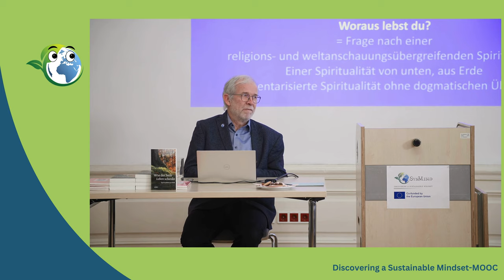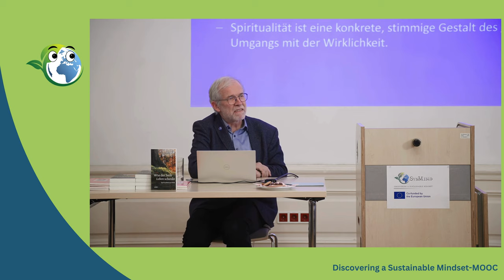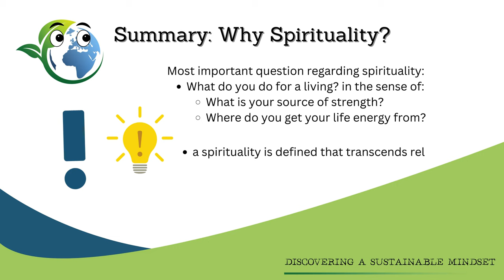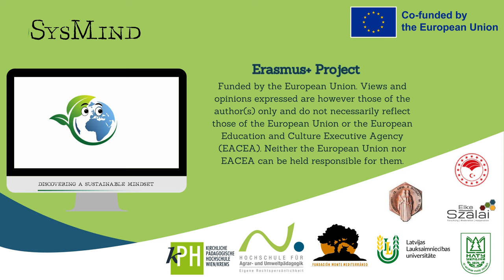Why Spirituality | iMooX.at